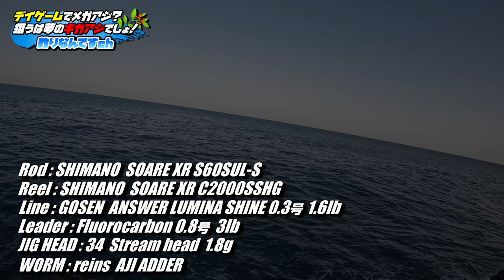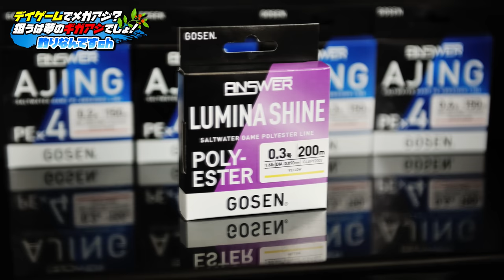【爆釣デイアジング】メガアジ？狙うはギガアジでしょ！ 春の磯はデカアジだらけだった！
動画撮影：2023年5月初旬
今回は春の磯でデイアジングを楽しんできました！
春は大型のアジが産卵のために岸までやってきます。
一年で一番、大型のアジを釣りやすい季節です。
「狙うは30㎝級のメガアジ？いや、40㎝級のギガアジでしょ！」
実釣目線でのデイアジングをどうぞ最後までお楽しみください。

◆◆◆タックル◆◆◆
Rod : SHIMANO  SOARE XR S60SUL-S
Reel : SHIMANO  SOARE XR C2000SSHG
Line : GOSEN  ANSWER LUMINA SHINE 0.3号 1.6lb
Leader : Fluorocarbon 0.8号  3lb
JIG head : 34 Stream head 1.8g
Worm : reins AJI ADDER